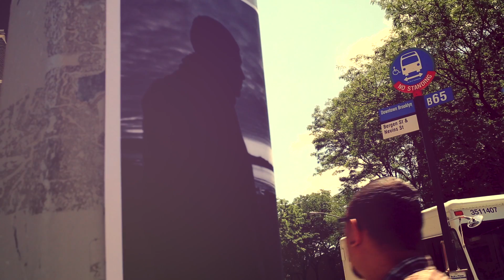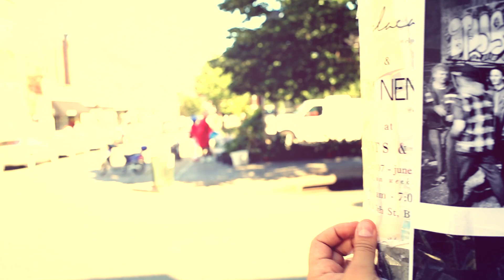THE SPIX: THC [The Hipsters Came]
THE SPIX are: ZEPS & Eturnal Suarez
Track 10 off THE SPIX: Episode Two "Carajo Land"